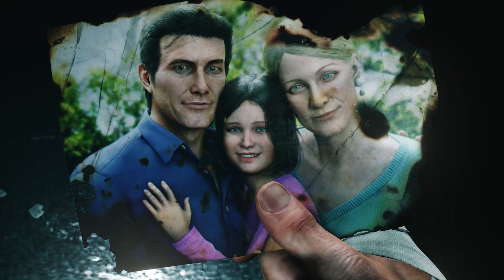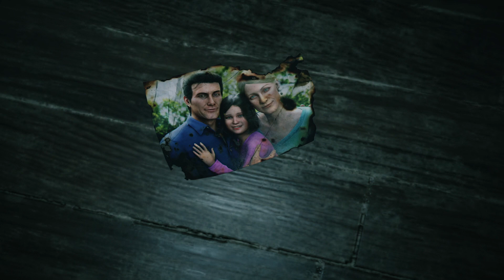The Evil Within 2: Chapter - 1 (Into The Flame)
The Evil Within 2, also known as Psychobreak 2 in Japan, is a survival horror/psychological thriller video game developed by Tango Gameworks, and published by Bethesda Softworks. It is a direct sequel to The Evil Within.

Unlike the first installment, series creator Shinji Mikami doesn't hold executive control over the game's development. He does, however, remain on board as a consultant and supervisor, as John Johanas took over duties as game director.

Plot

Upon entering Union, Sebastian quickly finds that the town has been turned into a nightmare realm where all of the inhabitants have either been killed or mutated into bloodthirsty monsters. In addition, Sebastian witnesses a mysterious photographer with supernatural powers hunting down and murdering Mobius operatives. He manages to meet Liam O'Neal, a surviving Mobius agent who helps Sebastian track Lily's whereabouts. As Sebastian follows her trail, he realizes that Lily has been kidnapped by the photographer, who reveals himself as Stephano Valentini, a serial killer who had managed to infiltrate Union. Another surviving Mobius operative, Yukiko Hoffman, explains that Stephano's status as a pyschopath gives him a measure of control over the STEM, granting him his powers. Sebastian tracks down Stephano, who reveals that he had originally kidnapped Lily under orders from another party, but decided to keep her for himself to exploit her powers as the Core. Sebastian kills Stephano, but is shocked to see Myra spirit Lily away.

Sebastian is then approached by Father Theodore Wallace, who attempts to convince Sebastian to join him to seize Lily from Myra since Stephano betrayed him. Sebastian, mistrustful of Theodore, refuses and is banished to a forest outside Union where he meets with Esmeralda Torres. She reveals to him that she, Kidman, Theodore, and Myra had conspired to break Lily out of STEM and destroy Mobius from within. However, the plan went awry when Theodore decided to kidnap Lily for himself. Sebastian goes to check on O'Neal to find a new lead but discovers that he has already been corrupted by Theodore. Sebastian rescues Hoffman from O'Neal and is forced to kill him, though O'Neal tells them how to find Theodore with his dying breath. Sebastian and Esmeralda assault Theodore's realm, but the attack fails when Theodore disables Sebastian by using his own guilt and self doubt against him. Sebastian is visited by a vision of Myra, who assures him that what happened to Lily wasn't his fault and that he should focus on saving her.

When Sebastian wakes up, he finds out that Esmeralda had sacrificed herself to get him to safety. Hoffman tells him that Theodore has erected his stronghold in the center of Union. Both Sebastian and Hoffman assault Theodore's stronghold, but Hoffman is killed after helping Sebastian breach the stronghold. Sebastian then fights his way to and defeats Theodore, who is killed by Myra. However, Myra tells Sebastian to leave the STEM and leave her and Lily alone. Confused, Sebastian follows Myra to a recreation of their home.

Sebastian finally confronts Myra, whose desire to protect Lily has warped her into a monster determined to keep Lily locked in the STEM for her own safety. He reluctantly battles Myra and defeats her, knocking her back to her senses. She tells Sebastian to take Lily out of the STEM, revealing that she is planning to sacrifice herself to take Lily's place as the Core and destroy Mobius by overloading the chips in their brains that keep them connected to the STEM. Meanwhile, in the real world, Kidman is ordered by the Administrator to eliminate Sebastian. She disobeys him and helps Sebastian and Lily escape the STEM while Myra enacts her plan, killing The Administrator and all Mobius operatives. Now free from Mobius, Sebastian, Lily, and Kidman leave the facility.

In a post-credits scene, Sebastian parts ways with Kidman and goes off to live a new life with Lily. Elsewhere, an abandoned STEM terminal begins activating.